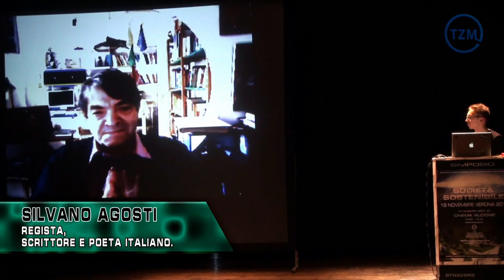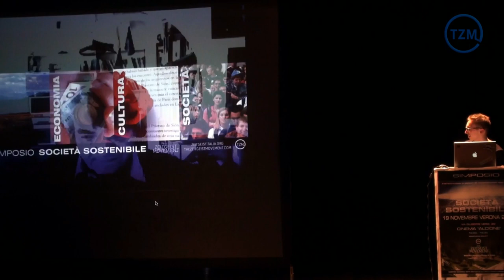Simposio "Società Sostenibile": 6. Silvano Agosti in collegamento Skype.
Intervento virtuale di Silvano Agosti tramite skype, che per la sua forza e il suo impatto comunicativo era come se l'avessimo avuto di fronte a noi. Le sue parole pesavano come macigni, c'è stato un silenzio inverosimile per tutta la durata dell'intervento, inizialmente molto pessimistico, ma alla fine di grande speranza e umanità. Prezioso.

Biografia:
Si diploma all'Istituto Magistrale e parte giovanissimo per Londra. Vuole vedere la casa dove nato Charlie Chaplin e in seguito scoprire il mondo. Vive in Inghilterra, in Francia, in Germania svolgendo i lavori più umili e infine parte a piedi, come un pellegrino medioevale per visitare tutto il Medio Oriente e l'Africa del nord.
Si iscrive nel 1960 al Centro Sperimentale di Cinematografia di Roma, dove si diploma nel 1962, vincendo con il cortometraggio La veglia il ciack d'oro che gli viene consegnato dal Presidente della Repubblica. A Mosca, nel 1963, si specializza sull'opera di Ejzenstejn.
Dopo aver lavorato con Marco Bellocchio alla sceneggiatura, i dialoghi, il montaggio de "I pugni in tasca", nel 1967 esordisce col lungometraggio con "Il giardino delle delizie". Fortemente censurato in Italia e invitato all'esposizione universale di Montreal. Nel 1975 dirige "Matti da slegare" con Marco Bellocchio, Sandro Petraglia e Stefano Rulli.
Dal 1976 al 1978 è docente di montaggio al Centro Sperimentale di Cinematografia. Il suo cinema Azzurro Scipioni, nel quartiere Prati, diviene un punto di riferimento per i film d'arte e per quello impegnato. Nel 1983 termina "D'amore si vive", personalissima ricerca sulla sensualità e i sentimenti in una Parma tutta speciale.
Intorno agli anni 80 inizia la sua attività letteraria che produrrà romanzi come "l'UOMO PROIETTILE" (candidato al Premio Strega) "UOVA DI GAROFANO", "LA RAGION PURA", "IL SEMPLICE OBLIO" , "LETTERE DALLA KIRGHISIA.
Vive, gioca e lavora a Roma.